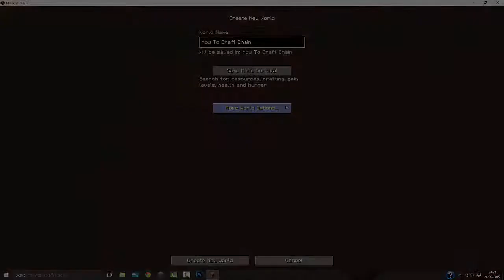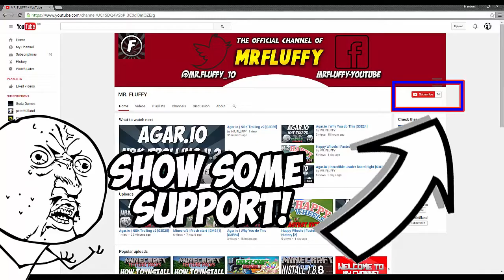Welcome to My channel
Here you will find amazing agar.io and minecraft videos some of my content isnt as good as others but i still try my hardest!

I hope you stay around to see how my channel progresses!